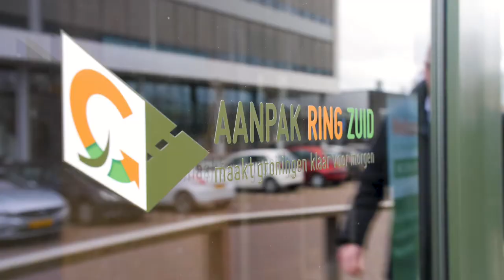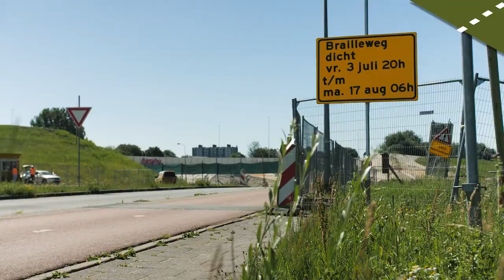Vraag het aan Bert #5: Wat gebeurt deze zomer bij de Brailleweg?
Deze zomer starten we met de bouw van de fundering van het nieuwe viaduct, de oprit en het verdiepte fietspad. We beginnen met het intrillen van damwandplanken en het heien van buispalen. In deze video vertelt omgevingsmanager van Combinatie Herepoort Bert Kramer hier meer over.

Deze video is gemaakt door Ramon Hoogerhuis